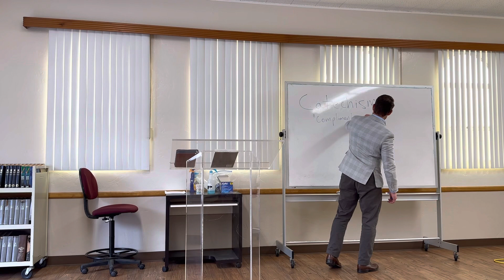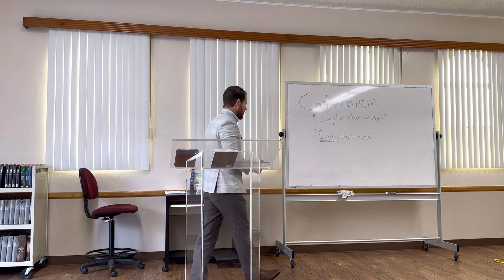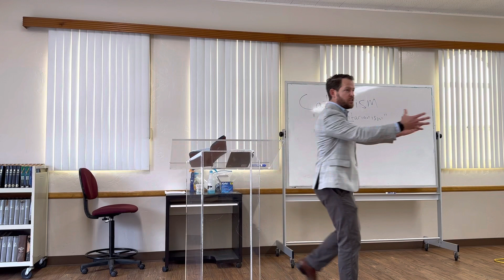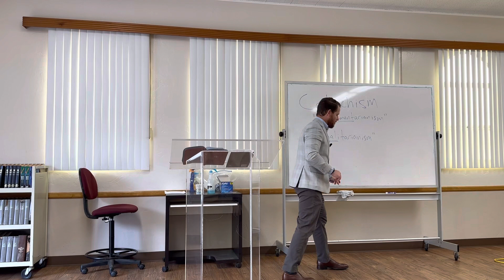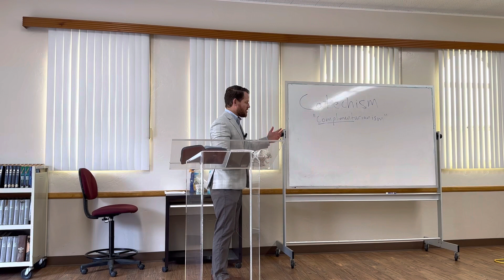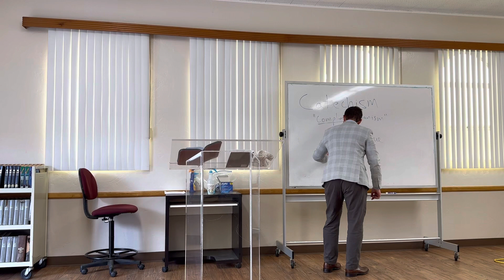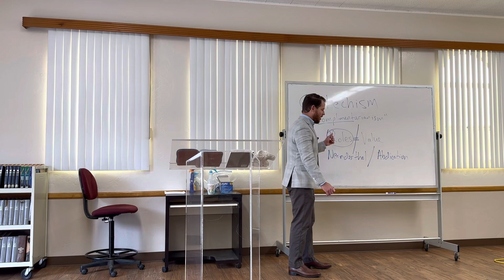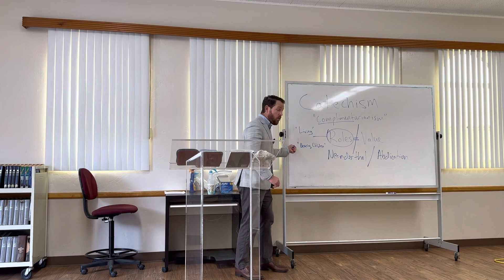Adult Sunday School ~ feminism (egalitarianism) or Biblical headship (complimentarianism).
Egalitarian or complimentarian?